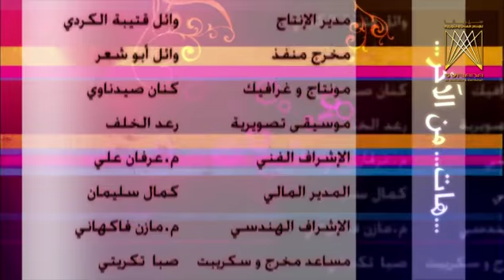لوحات هات من الآخر ـ الحلقة 17 السابعة عشر كاملة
مسلسل سوري قصير عبارة عن لوحات قصيرة تتضمن رسالة عميقة من انتاج المؤسسة العامة للانتاج الاذاعي والتلفزيوني .

| cast

محمد حداقي
اندريه اسكاف